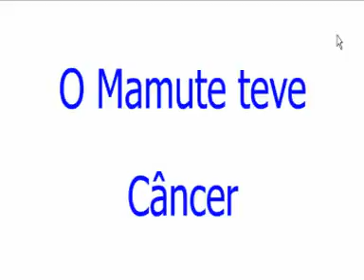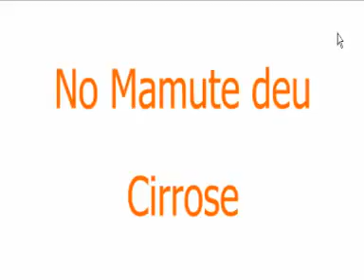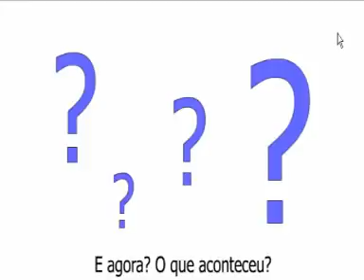a historia do mamute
Gravação !